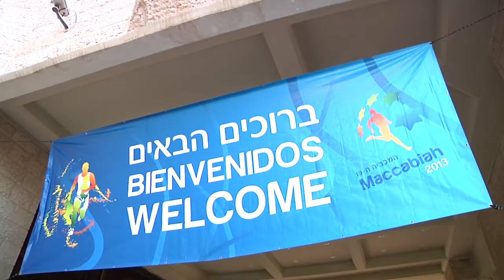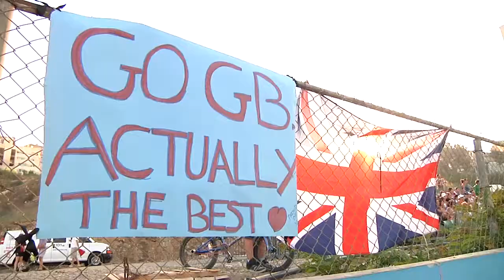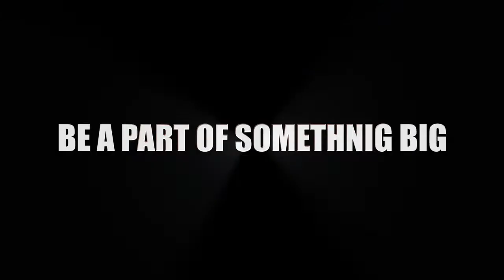סיכום המכביה ה-19 בירושלים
הסרטון הרשמי של המכביה ה-19 בירושלים, בהפקת אלטרנטיבה 1 - בן חקון תקשורת